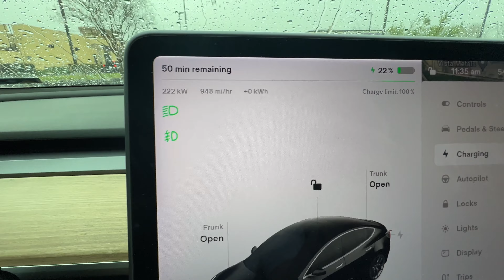Adairsville Georgia Tesla Supercharging Station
While on our trip from Alabama to Cherokee, NC. We ended up stopping at the Adairsville, Georgia Tesla Supercharging station. This is because we could not charge our car at the cabin to 100%, so we could not make the full trip. See a quick overview of restaurants around the Adairsville Georgia Tesla Supercharging Station.